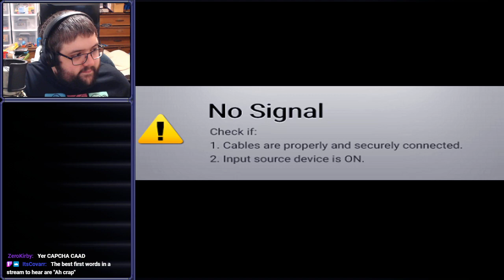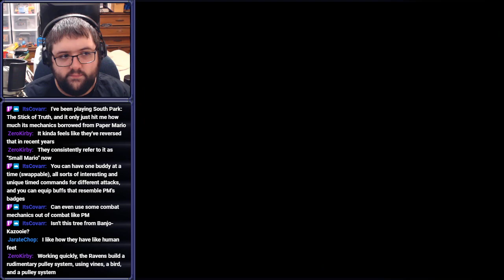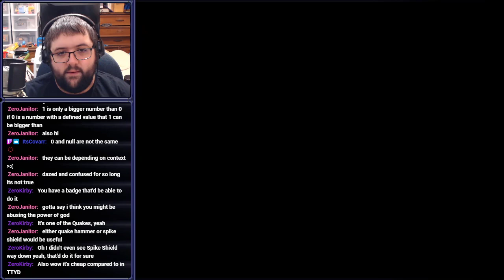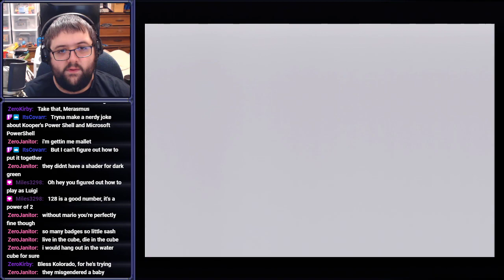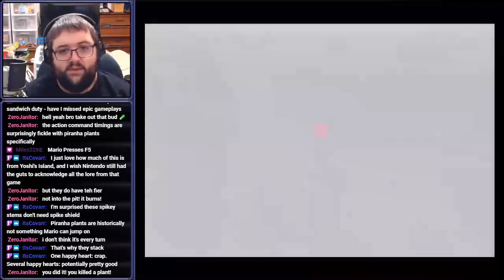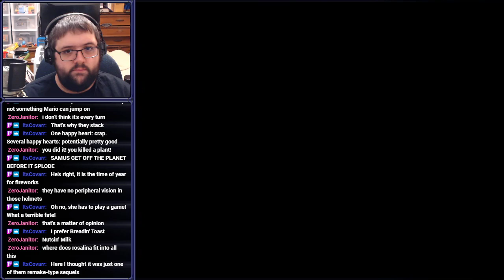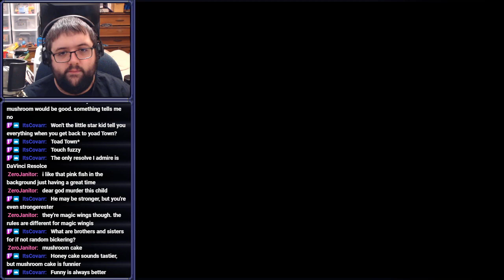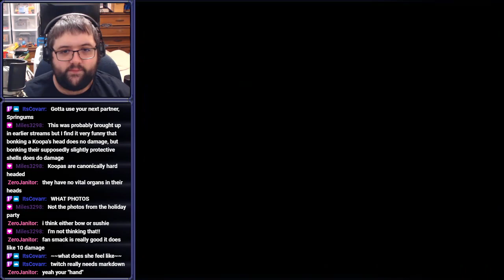[Stream] Paper Mario (Part 7)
Fireballs, yum

Streamed on July 1st